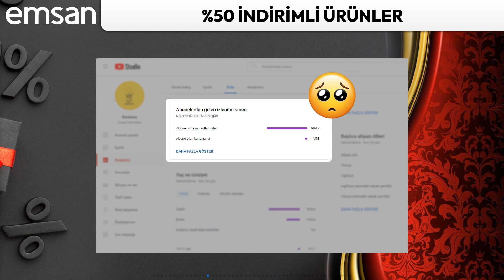EMSAN İNDİRİMLERİ | MUTFAK VE ÇEYİZLİK KAMPANYALARI 😊💍🏡 | ŞUBAT 2024 | EMSAN ALIŞVERİŞİ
Fırsat indirimleri kanalımızda yine sizler için çok renkli mutfak ve çeyizlik indirimleri kampanyaları yer alıyor. Şubat 2024 döneminde geçerli Emsan indirim ürünleri nişan düğün öncesi orijinal seçenekleri ile özellikle gelin adaylarının dikkatini çekmeyi başarıyor sanki. Aslında yüzlerce ürün var ama mini bir derleme ile sizlere seyir zevki yaşatmayı ve bazı indirimleri haber vermeyi amaçladık. Tüm bu ürünler ve daha fazlası için Emsan'ın resmi internet sitesini ziyaret etmeyi unutmayın.

Emsan Lora 6 Kişilik Kahve Fincan Takımı 90 ml
Emsan Black Nera 6 Kişilik Kahve Fincan Takımı 90 ml
Emsan Freya 6 Kişilik Porselen Kahve Fincan Takımı
Emsan Sonsuz Aşk 2 Kişilik Kahve Fincanı Takımı Kırmızı 100 ml
İstanbul Porselen Güher 6 Kişilik Kahve Fincan Takımı 90 ml
Emsan Samatya 6 Kişilik Porselen Kahve Fincan Takımı
Emsan Balat 6 Kişilik Kahve Fincan Takımı 90 ml
İstanbul Porselen Rana 6 Kişilik Kahve Fincan Takımı
Emsan Tiny Flowers New Bone 2 Kişilik Kahve Fincan Takımı 90 ml
İstanbul Porselen Mahir 6 Kişilik Kahve Fincan Takımı
Emsan Blue Star 6 Kişilik Kahve Fincan Takımı 90 ml
Emsan Sonsuz Aşk 2 Kişilik Kahve Fincan Takımı Beyaz Gold 100 ml
İstanbul Porselen Derya 2 Kişilik Kahve Fincan Takımı Krem
Emsan Ortaköy 6 Kişilik Kahve Fincan Takımı 90 ml
Emsan Yeniköy 6 Kişilik Kahve Fincan Takımı 90 ml
Emsan Artisan Bird New Bone 2 Kişilik Kahve Fincan Takımı
Emsan Babil New Bone Kahve Fincanı 2 Kişilik Green
İstanbul Porselen Devin 2 Kişilik Kahve Fincan Takımı Gri
İstanbul Porselen Derya 2 Kişilik Kahve Fincan Takımı Vizon
Emsan Verano New Bone 6 Kişilik Kahve Fincan Takımı 90 ml Siyah
Emsan Kelsey New Bone 6 Kişilik Kahve Fincan Takımı 90 ml Lacivert
Emsan İstinye 6 Kişilik Kahve Fincan Takımı 90 ml
İstanbul Porselen Berin 2 Kişilik Kahve Fincan Takımı Kobalt
İstanbul Porselen Berin 2 Kişilik Kahve Fincan Takımı Turuncu
Emsan Bianca Leaf  Porselen 32 Parça 6 Kişilik KahvaltıServis Takımı
Emsan Yeni Mısra Porselen 30 Parça 6 Kişilik  KahvaltıServis Takımı Beyaz
Emsan Parla Porselen 12 Parça 6 Kişilik Kahvaltı Takımı Beyaz
EmsanFlorist 30 Parça 6 Kişilik Porselen Kahvaltı Takımı
İstanbul Porselen Akay 32 Parça 6 Kişilik Kahvaltı Takımı
İstanbul Porselen Zeren 14 Parça 6 Kişilik Kahvaltı Takımı Beyaz
İstanbul Porselen Zeren 14 Parça 6 Kişilik Kahvaltı Takımı Mavi
Emsan Victoria Porselen 32 Parça 6 Kişilik KahvaltıServis Takımı
İstanbul Porselen Bige 32 Parça 6 Kişilik Kahvaltı Takımı
Emsan Sedir Elegance 84 Parça 12 Kişilik Çatal Kaşık Bıçak Takımı
Emsan Sahra 84 Parça 12 Kişilik Kutulu Çatal Kaşık Bıçak Takımı
Emsan Alya 84 Parça 12 Kişilik Çatal Kaşık Bıçak Takımı Lüks Kutulu
Emsan Destrier 84 Parça 12 Kişilik Kutulu Çatal Kaşık Bıçak Takımı
Emsan Elegance Duru Gold 84 Parça 12 Kişilik Lüks Kutulu Çatal Kaşık Bıçak Takımı
Emsan Premium Penta 84 Parça 12 Kişilik Çatal Kaşık Bıçak Seti Lüks Kutulu
Emsan Duru 84 Parça 12 Kişilik Lüks Kutulu Çatal Kaşık Bıçak Seti
Emsan Yeni Anderson New Bone 60 Parça 12 Kişilik Yuvarlak  Yemek Takımı
Emsan Freya  Fine Bone 60 Parça 12 Kişilik Yuvarlak  Yemek Takımı Gold
Emsan Olivia New Bone 60 Parça 12 Kişilik Yemek Takımı New
Emsan Lotus Fine Bone 53 Parça 12 Kişilik Yemek Takımı Gold
Emsan Nilüfer 60 Parça 12 Kişilik Porselen Yemek Takımı
Emsan Fine Bone Fiore Gold 61 Parça 12 Kişilik Kare Yemek Takımı
Emsan Leaf Fine Bone 60 Parça 12 Kişilik Yemek Takımı Gold